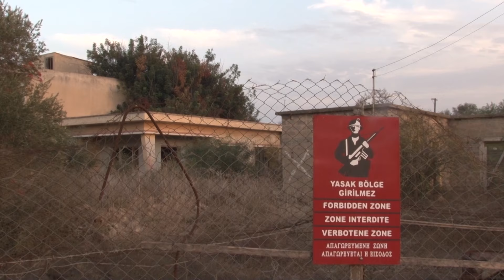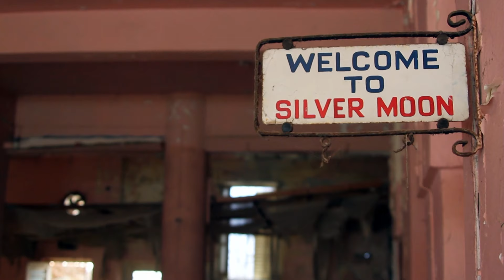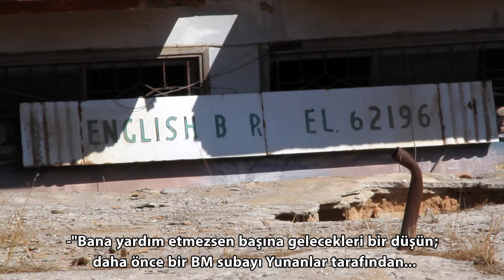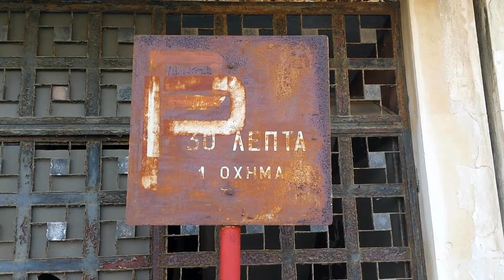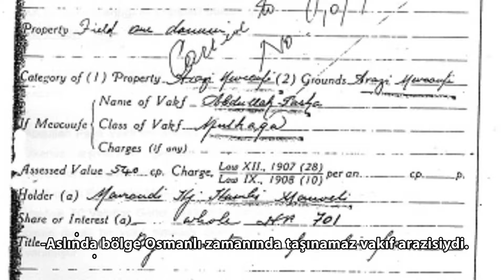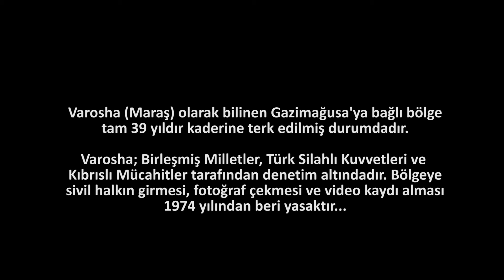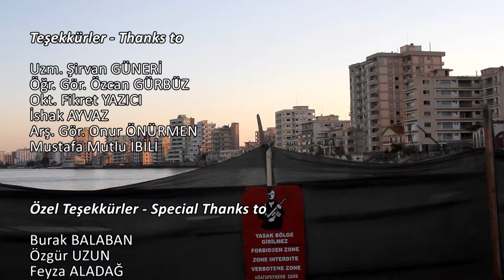Varosha "Hayalet Şehrin Hikayesi" (Kapalı Maraş Ödüllü Belgesel Film)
Rumların yaşadığı bölge olan Varosha ( Kapalı Maraş ) 1974 Kıbrıs Barış Harekatı'nda Türkler tarafından ele geçirilir ve savaş sonrasında yapılan anlaşmaya göre Varosha tarafsız bölge ilan edilir, sivil halk için iskana ve yerleşmeye kapatılır.Belgesel  Varoshanın çürümesini ve terk edilişini konu alır.
Ödüller - Gösterimler
26. Aydın Doğan Genç İletişimciler Yarışması, Görsel Dal, Belgesel Dalı, Birincilik Ödülü. 2014
2. SETEM Akademi BAK Ödülleri, Belgesel Dalı, (Yavuz Selim Taşçıoğlu, Aykut Ercenik) En İyi Kurgu Ödülü. 2014
7. Rotary Kısa Film Festivali, Belgesel Dalı, Birincilik Ödülü. 2015

TRT 2014 Belgesel Ödülleri, Ulusal Amatör Kategori, Finalist. 2014
3. Altın Diş Film Festivali, Kısa Film Yarışması, Belgesel Kategorisi, Finalist. 2015
7. İnönü Üniversitesi Kısa Film Festivali, Finalist. 2014
7. Erciyes Film Festivali, Belgesel Dalı, Finalist. 2014
1. Eurodesk Uluslararası Kapadokya Kısa Film Yarışması, Belgesel Dalı, Finalist. 2015
13. İstanbul Çevre Kısa Film Festivali, Ulusal Çevre Kısa Film Yarışması, Finalist ve Gösterim. 2015
1. Silüet Ulusal Kısa Film Festivali, Belgesel Dalı, Finalist. 2015
4. Van Gölü Film Festivali, 7. Rofife Filmleri, Gösterim. 2015
12. Kar Film Festivali, Belgesel Dalı, Yarışma Filmi. 2016